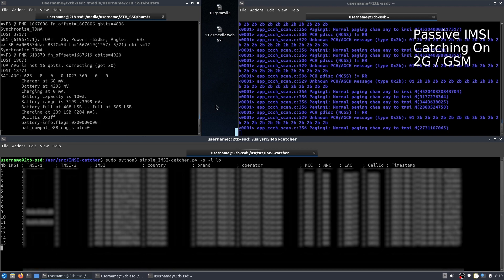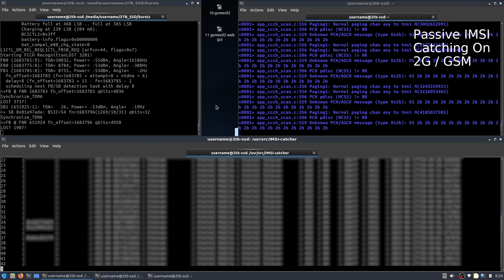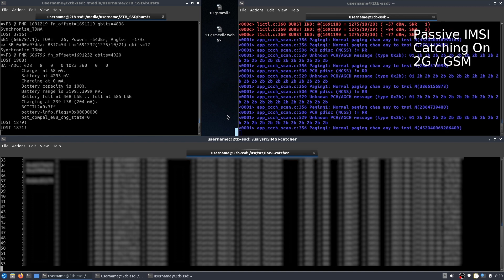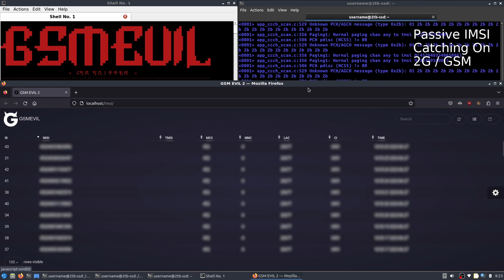Catching IMSI's With A Vintage 2G Mobile Phone: OsmocomBB Burst_Ind On A Real Cellular Network!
Last month when I gained access to a real 2G cellular network, I demonstrated how a passive IMSI catching device can be assembled with a software defined radio and a Linux PC. An alternative method of constructing one of these devices is to substitute the SDR for a OsmocomBB compatible GSM mobile telephone.

Like in the previous IMSI catching video, I am showcasing Simple-IMSI-Catcher-Script and GSMEvil2 which are two separate software tools used to accomplish this task.

It should be noted that the 'burst_ind' branch of OsmocomBB is not strictly necessarily for catching IMSI's. The master branch included with DragonOS FocalX will work just fine for this purpose, 'burst_ind' was just what I was using at the time.

NOTE: To use the 'burst_ind' branch of OsmocomBB, a Calypso cable with a 'CP2102' USB-to-serial converter chip must be used, and it has to be programmed with custom BAUD rates using the following tutorial

A high quality pre-made cable that works very well for the 'burst_ind' branch can be purchased from Sysmocom

THIS VIDEO WAS MADE FOR THE PURPOSES OF EDUCATION AND EXPERIMENTATION ONLY. IMSI-CATCHING, SMS-SNIFFING AND VOICE CALL INTERCEPTION ON CELLULAR NETWORKS IS ILLEGAL AND PUNISHABLE BY HEFTY FINES AND IMPRISONMENT! YOU HAVE BEEN WARNED!